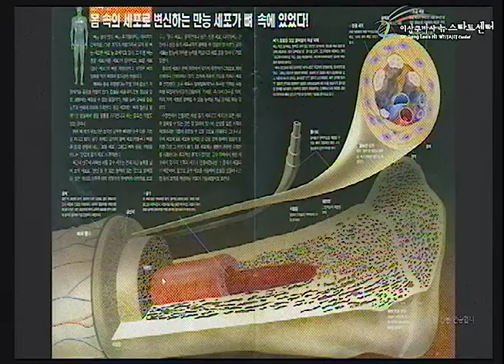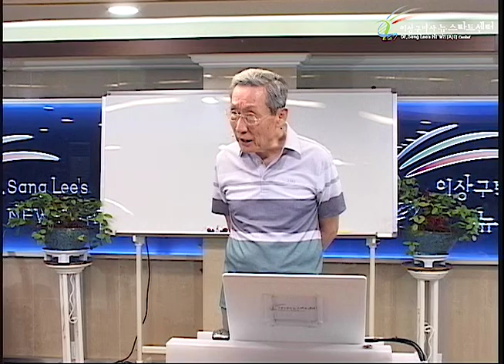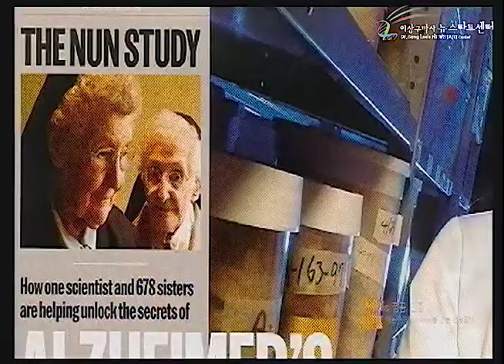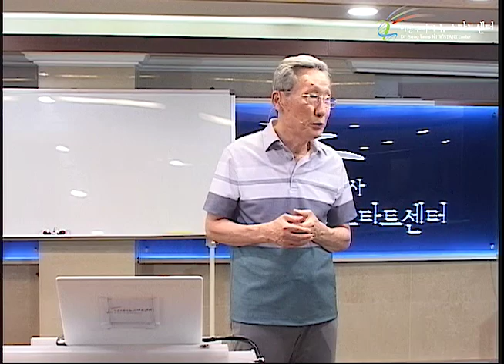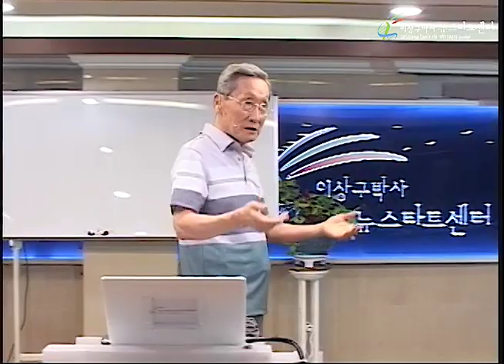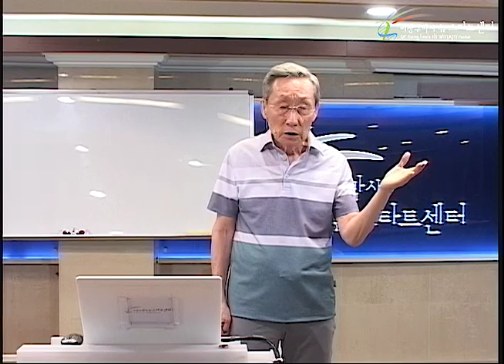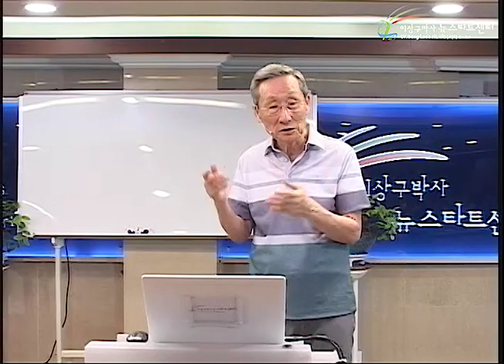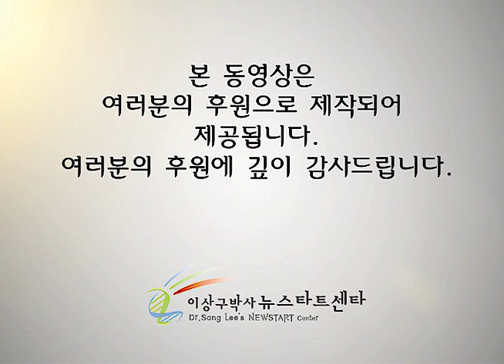R230 15 의미 있는 삶과 건강